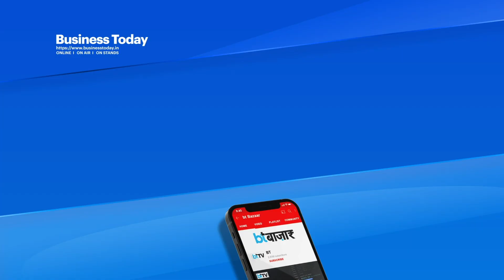चीन में नए वायरस से भारत को कितना खतरा?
केंद्र सरकार ने राज्यों को एडवाइजरी जारी की है। असल में स्वास्थ्य मंत्रालय ने राज्यों से वायरल बुखार और सांस से जुड़ी बीमारियों पर अलर्ट रहने के निर्देश दिए हैं। इसमें कहा गया है कि सभी तरह के बुखार की मॉनिटरिंग करें बच्चों और किशोरों में बुखार के मामलों पर निगरानी रखने के निर्देश दिए गए हैं।